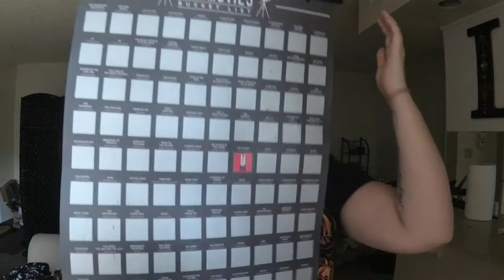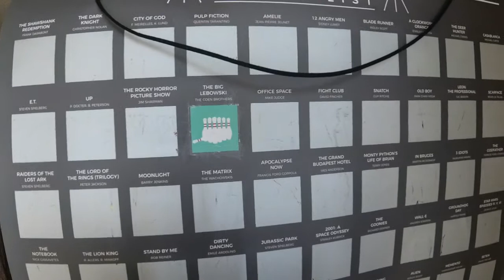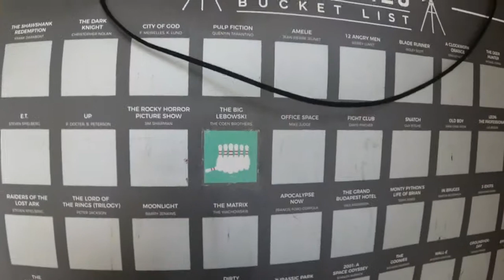100 Movie Bucket List: The Big Lebowski Review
Surface review of 1998 Coen Brothers' classic, The Big Lebowski.